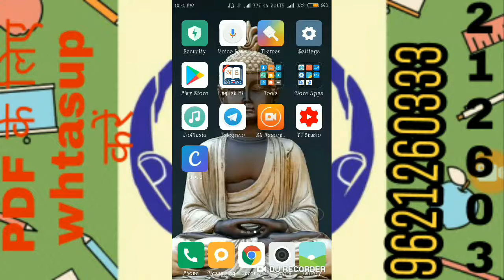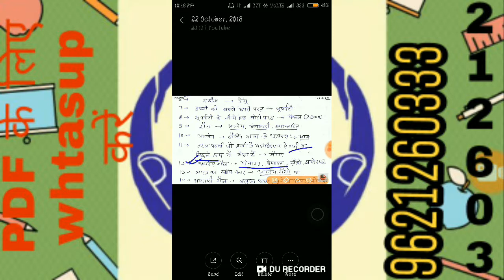Important notes for shikshak bharti 69000